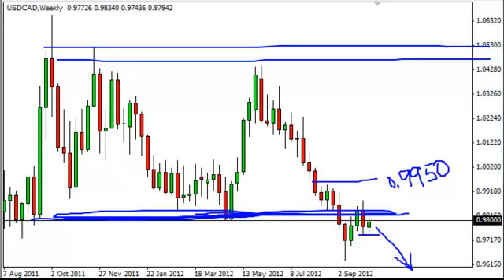USD/CAD Forecast for the week of October 15, 2012, Technical Analysis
- October 15, 2012 currency weekly technical analysis for the USD/CAD pair.Find more information about Forex News Forex Technical Analysis Forex Fundamental Analysis and Forex Brokers on FX Empire